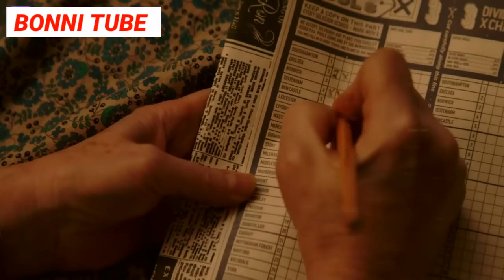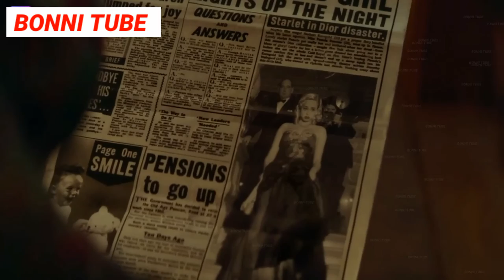خادمة فقيرة حلم حياتهأ تسافر فرنسا. وتشتري اغلى فستان في باريس وبتقدر تحققه! |ملخص فيلم Mrs. Harris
قناة تيك توك BONNI TUBE
قناة فيس بوك BONNI TUBE
قناة يوتيوب BONNI TUBE
ملخص فيلم Mrs Harris